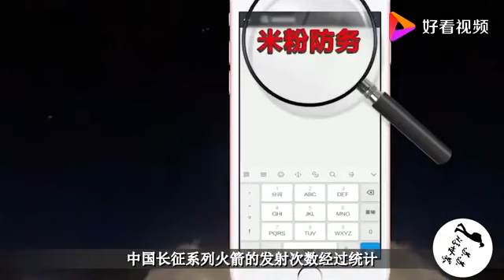秦岭深山一声巨响，中国航天传来好消息，中国终于做到了